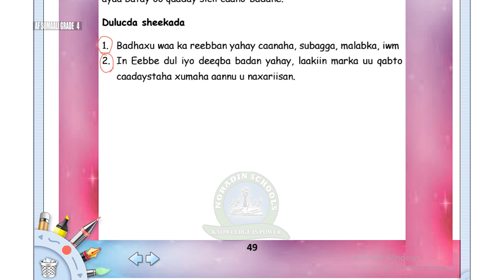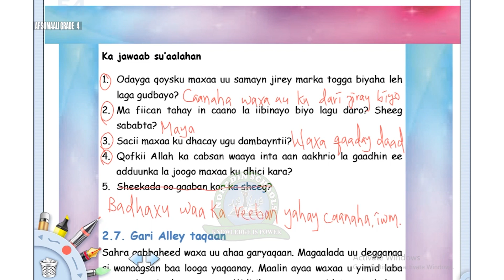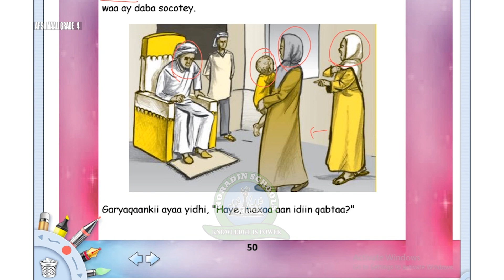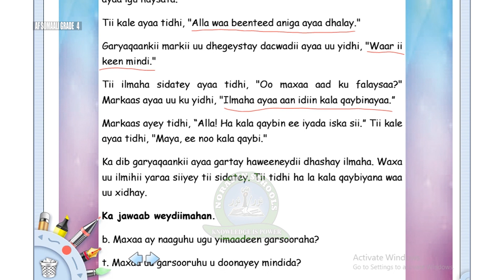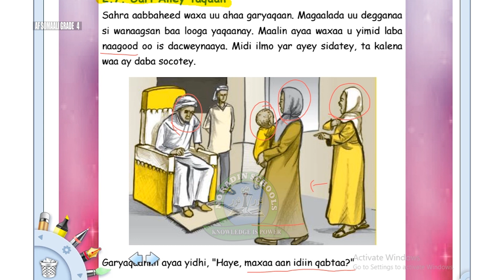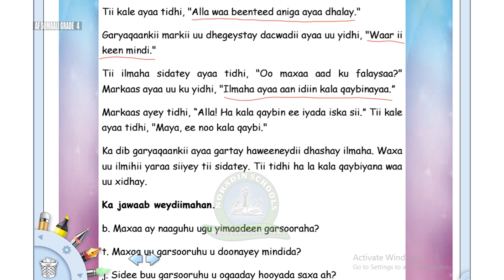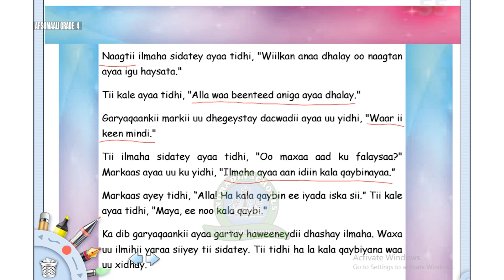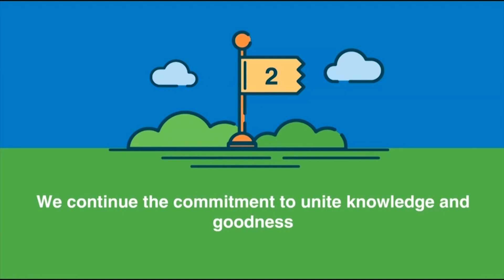GRADE 4 SOMALI 28 05 2020